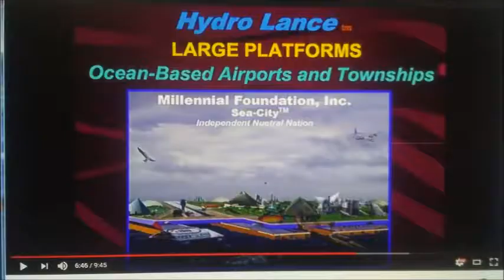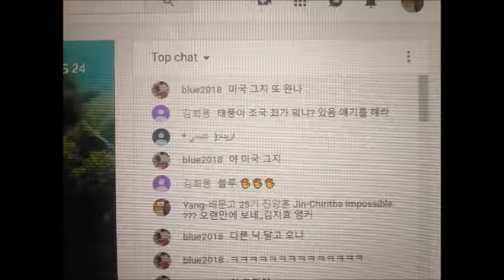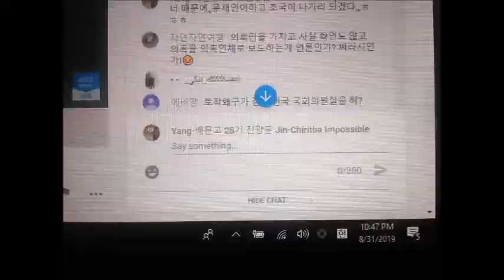My Sep 27,28 2019 Slideshow 2